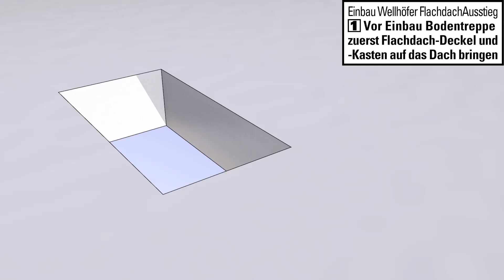FlachdachAusstieg Einbau / Schritt 1: Flachdach-Kasten montieren. Bodentreppen Montageschritte Video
Schritt für Schritt Videoanleitung für den richtigen Einbau von Wellhöfer FlachdachAusstiegen.
Montage Flachdach-Kasten: 1. Vor dem Einbau der Bodentreppe erst Flachdach-Kasten und -Deckel auf das Dach bringen. Flachdach-Kasten mit Bodentreppen-Futterkasten verbinden. Ausstiegsrichtung beachten!